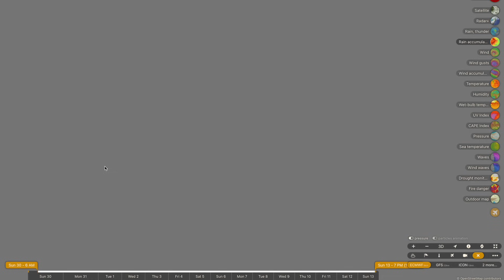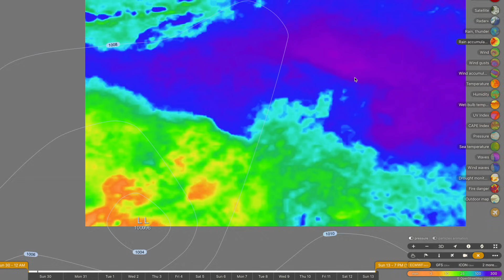More heavy rain, a tropical low and severe storms forecast across Queensland this week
Queensland can not catch a break, with near record breaking rainfall across wide swathes of the states interior turning to heavy rainfall across the south coast set to be topped up mid next week as the remnants of a cyclone move through the state and dump even more heavy showers and rainfall into already flooded river catchments. There also looks to be more tropical low/cyclone activity for WA on the cards, if not there will be plenty of rainfall for WA and the NT later on in the forecast.

Video Chapters:
Introduction: 0:00
Queensland Rainfall Outlook: 0:13
North Queensland Rain Forecast: 5:50
South East Queensland Rain Forecast: 7:49
WA Cyclone Dianne: 9:02
WA/NT Rainfall Outlook: 11:43
SA/Vic/Tas Drought Update and Forecast: 14:50
Closing Messages: 15:51